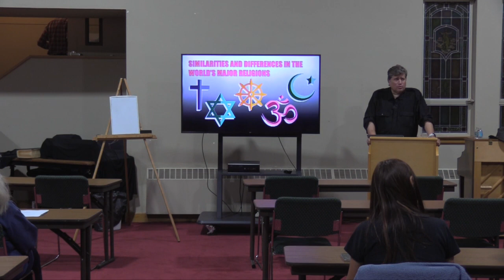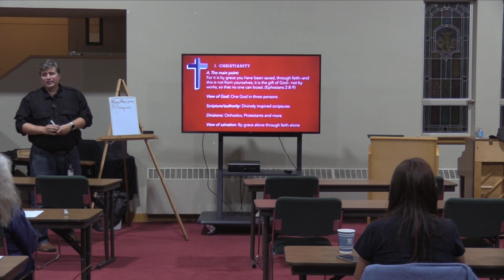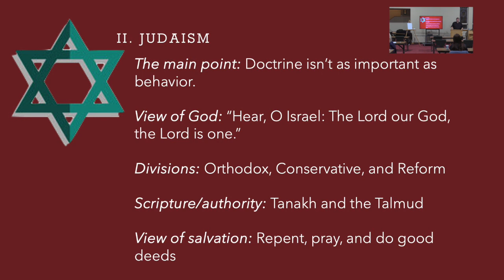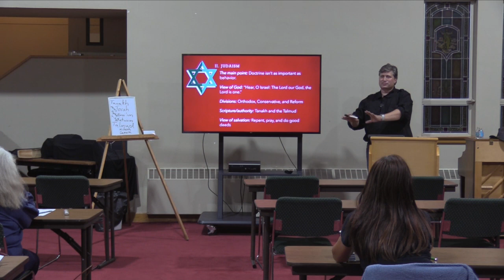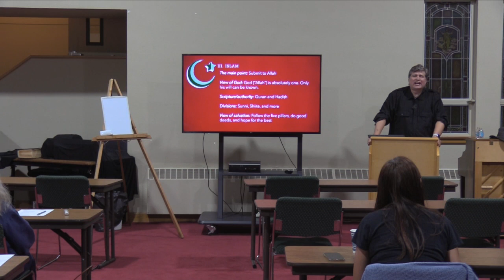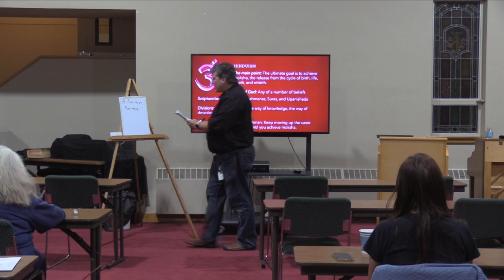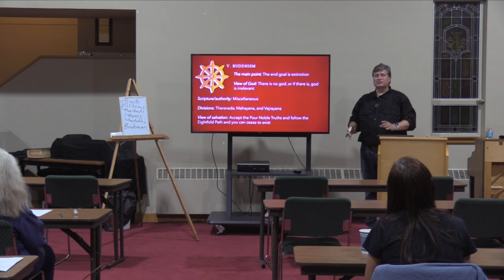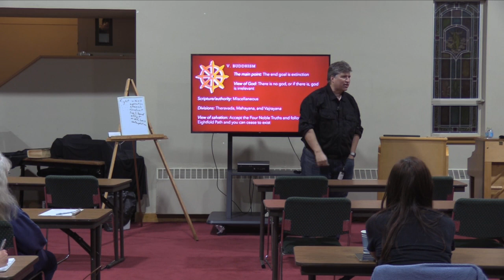Describing the Major World Religions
In the second week of our "Answering the BIG Questions" class, apologist Ken Coughlan answers "What are the similarities and differences between the world's major religions?" The class gives an overview of Christianity, Judaism, Islam, Hinduism, and Buddhism.